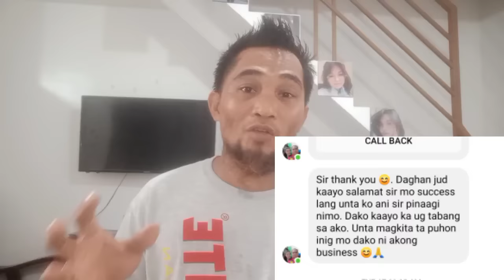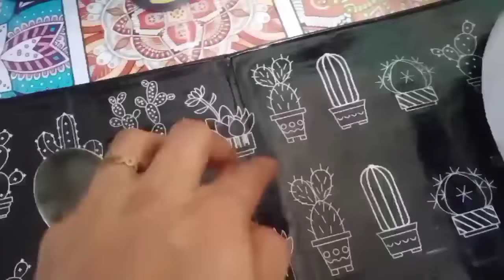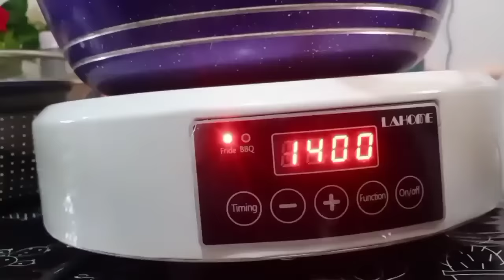Grabe sa alsa rekta luto chicharon baboy